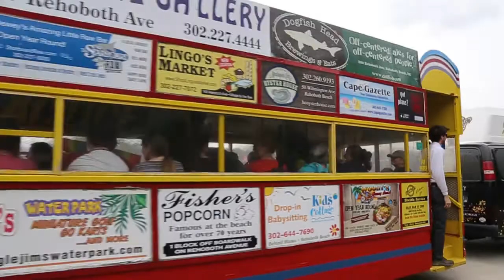50th Annual Great Delaware Kite Festival